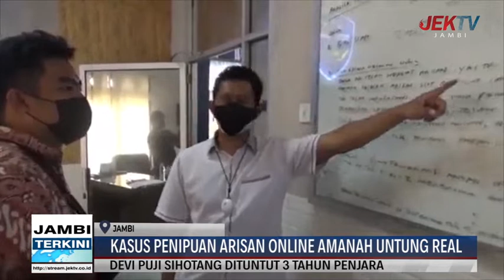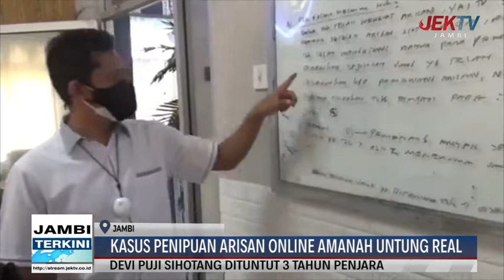KASUS PENIPUAN ARISAN ONLINE AMANAH UNTUNG REAL